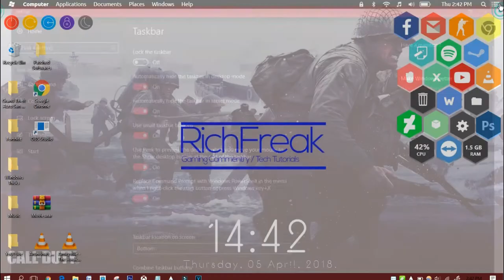How To Hide TaskBar In Windows 10/8/7 | RichFreak_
Hi Guys! Today, Rich Will Show You How To Hide Taskbar In Windows 10.

Please Do Contribute To The Video:

Intro:-)
Song: Two Feet - Go F*ck Yourself